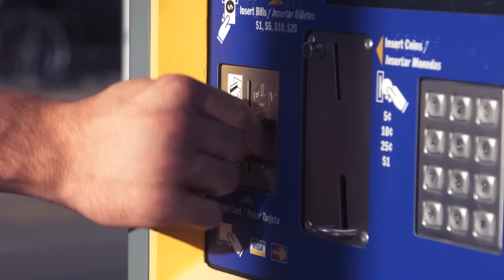Hansen: Arizona Wildcats must be at their best to beat USC, UCLA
Greg Hansen and Ryan Finley discuss Arizona's upcoming road games in Los Angeles.